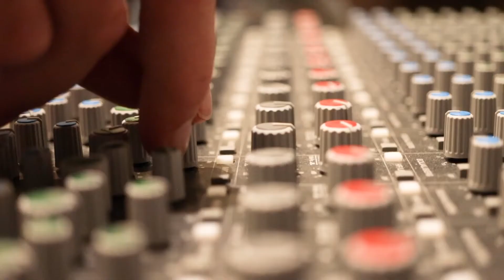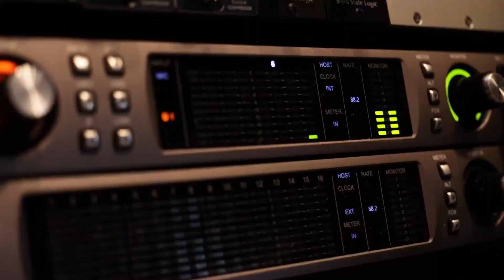Artist Series Chris Bosch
Interview with local artist Chris Bosch. Christopher Bosch; singer, songwriter, person with a guitar.  He is a solo musican and founding member of the band The Moonlit Wild.
Video produced by NewFocusFilms.com